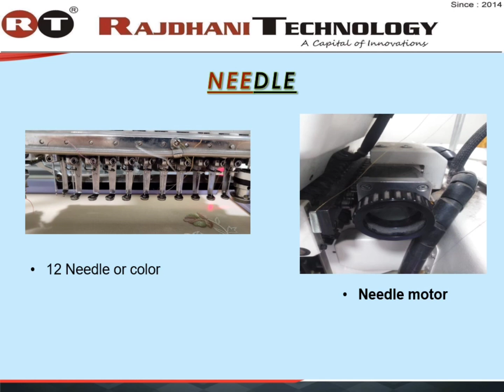Single Head Embroidery Machine Rajdhani Technology Capital Embroidery Machine #_ connect with Us